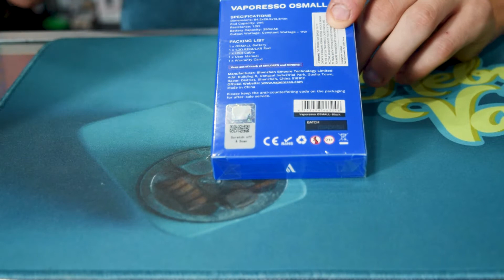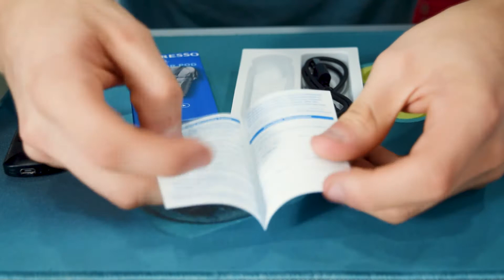Revision: Vaporesso Osmall // ¿El mejor pod low cost del mercado?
¡Estamos de regreso con las revisiones! Y hemos encontrado el mejor pod low cost, con un uso sencillo y práctico, perfectamente cómodo para el día a día!

Puedes comprar este producto o checar otros que tenemos disponibles

¡ENVIAMOS A TODA LA REPÚBLICA MEXICANA!

-Producción | Edición
Jhony García